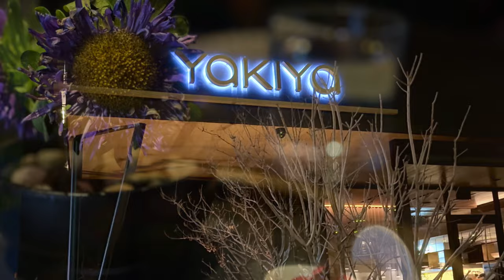Yakiya | Beef Omakase in LA | Pre-Fixe Beef Tasting Menu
We are having dinner at Yakiya, a beef omakase restaurant in Los Angeles.  The restaurant has two locations in Southern California - one in Hacienda Heights and one in Pasadena.  We are eating at the one in Hacienda Heights today.

Yakiya offers "Chef's Tasting Menu", focusing on premium Japanese and American beef, including wagyu beef.

Come join us in celebrating my sis' bday and tasting yummy foods!